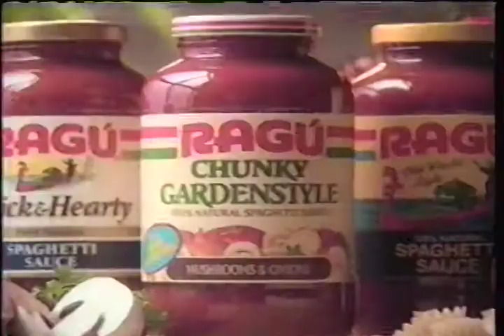Ragu sauce commercial 1990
Commercial from an October 1990 recording of Big Break, Wings, and Midnight Caller on WKYC channel 3 Cleveland NBC